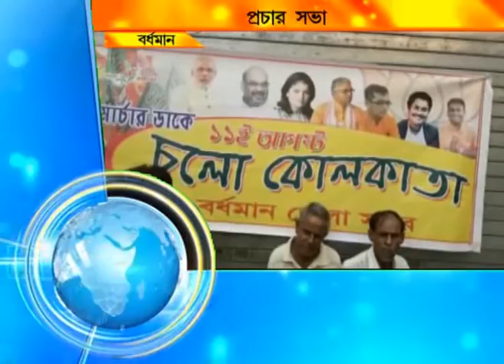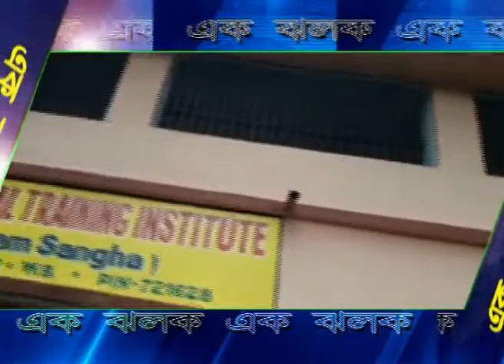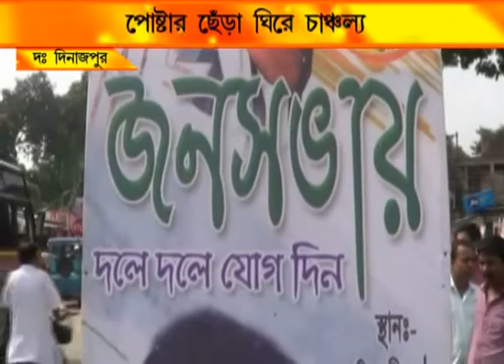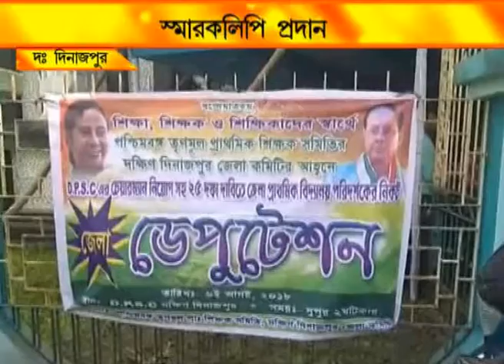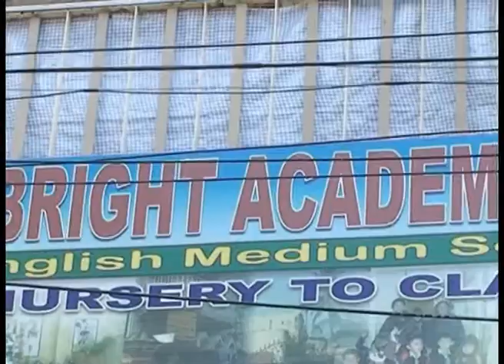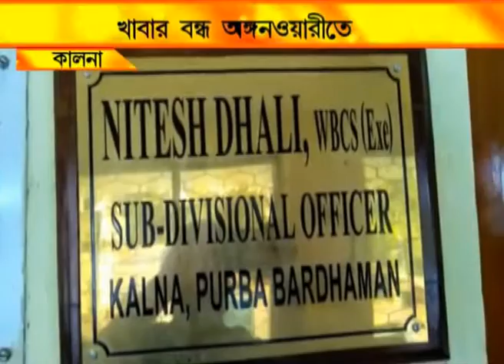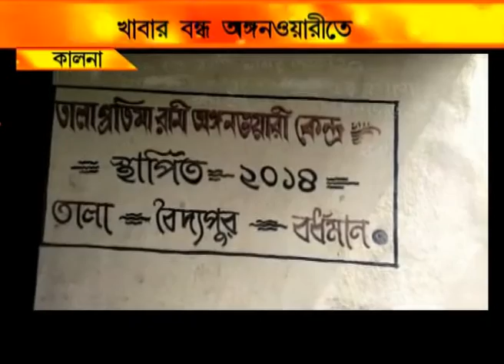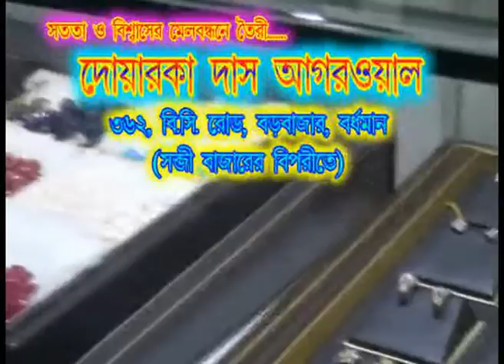NEWS 6.8.18 3RD